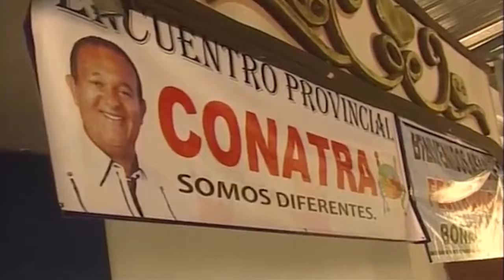CONATRA RESPONDE AL GOBIERNO